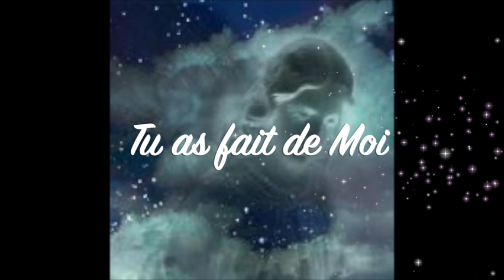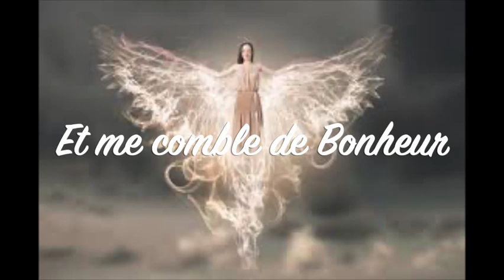ON A TOUS UN ANGE GARDIEN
Une femme décédée envoie un message à son mari et lui promet son amour éternel